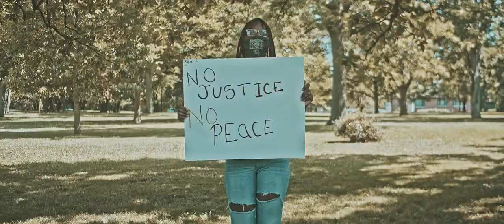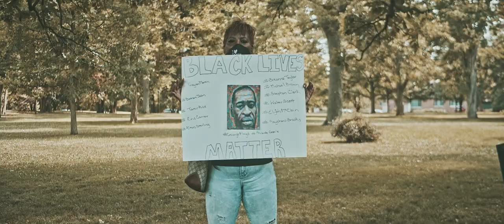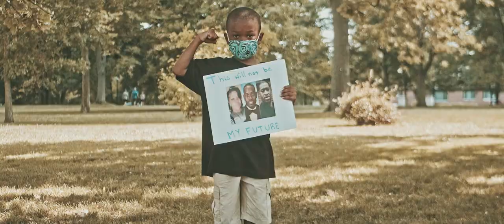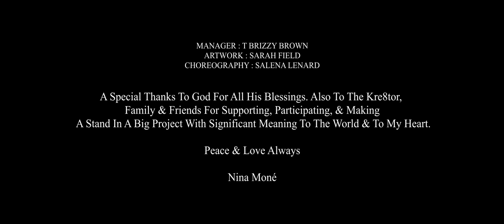Vintage- Music Video shot on the BMPCC 4K with vintage lenses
Vintage- Music Video shot on the BMPCC 4K using vintage lenses